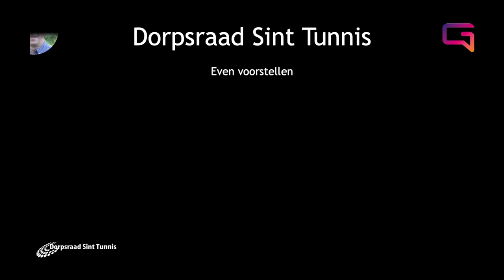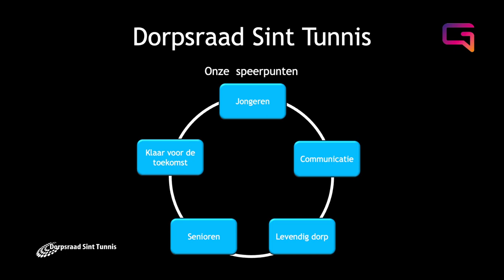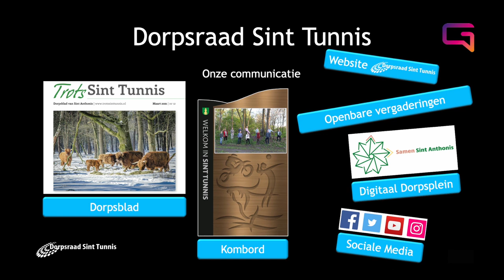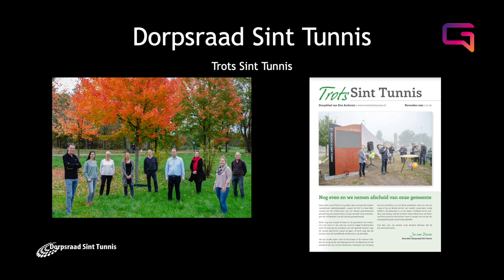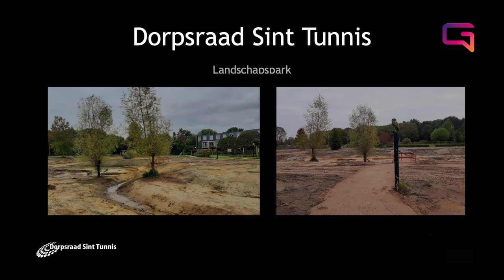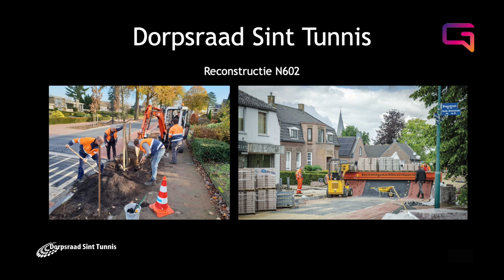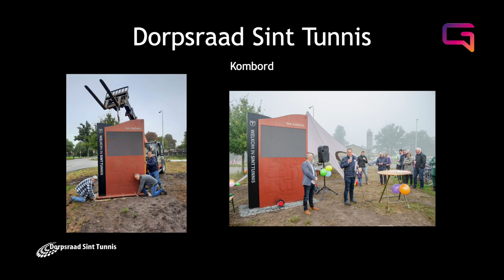25 jaar Dorpsraad St Anthonis 6 november 2021